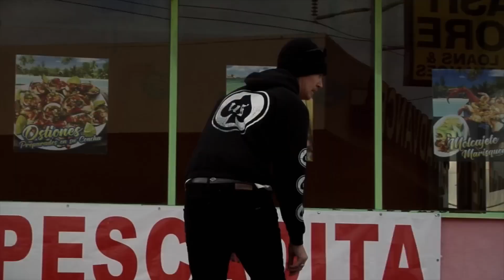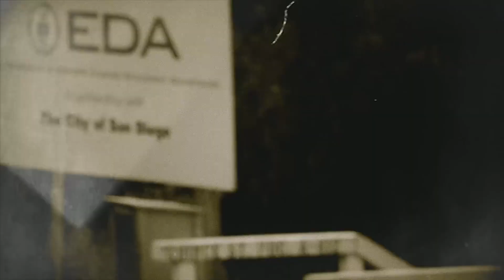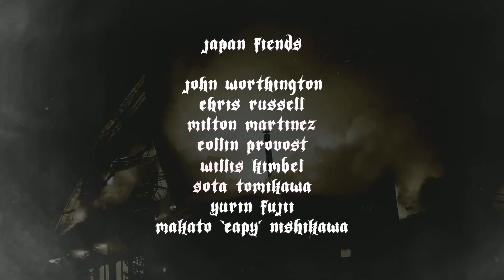Creature Presents Collin Provost, Mathias Torres, Japan Fiends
We Are Skaterboarding !
Breathe, Push, Repeat !